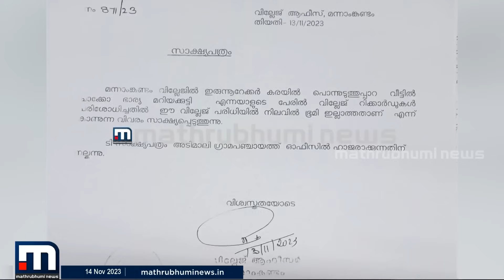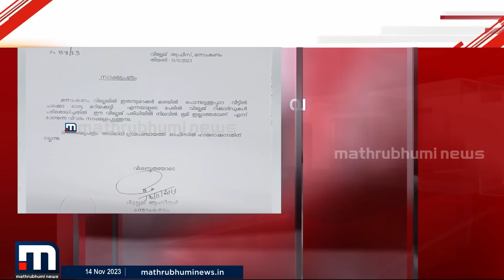ഭിക്ഷയാചിച്ചതിൽ സൈബർ ആക്രമണം; സ്വന്തമായി ഭൂമിയിലെന്ന സാക്ഷ്യപത്രവുമായി മറിയക്കുട്ടി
ക്ഷേമ പെൻഷൻ കിട്ടാത്തിന് പിച്ചതെണ്ടി സമരം നടത്തിയ മറിയകുട്ടി പോരാട്ടം തുടരുന്നു.

Happy viewing!